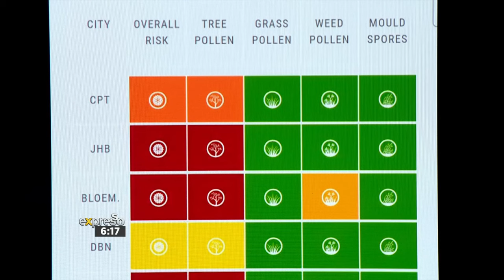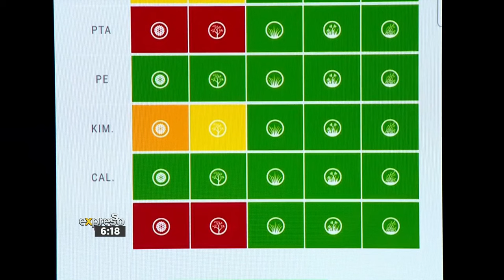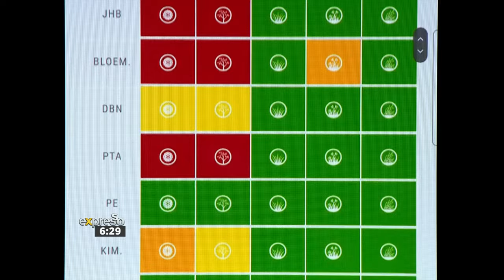Understanding Allergies with Paediatrician Dr. Anisa Vahed